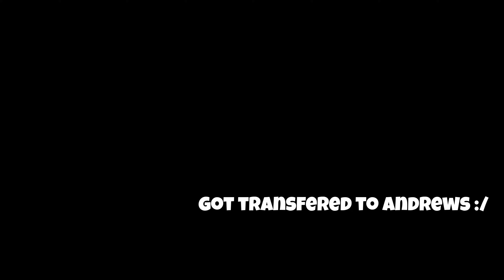I MISSED! 😳 (HIGH SCHOOL VLOG) week 26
if you want to support me even more use code "Bricky" in Fortnite Item
shop 😉

If You Followed Every Page Comment